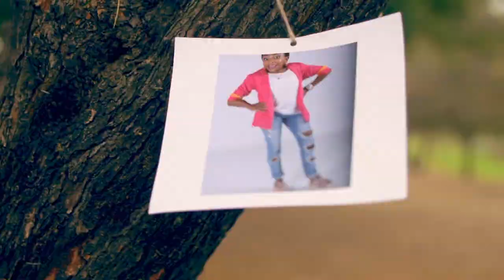Growing up a little person: Challenges, Strength, Love Life etc. LIFE STORY | South African Youtuber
Inspirational | Motivational | Faith

I hope you enjoy the video, learning and unlearning certain things regarding differently abled people, especially a little person. See you on my next one...❤

"Remember the aim is not to take away from anything but for you to take away something from everything I said!"

Instagram: Buyi speaks mind

Love: Buyi 🌻